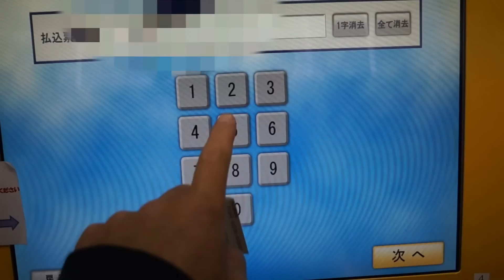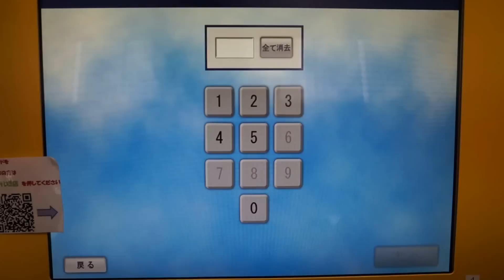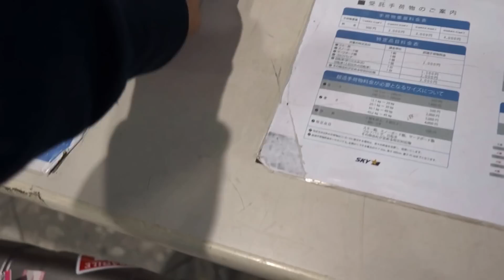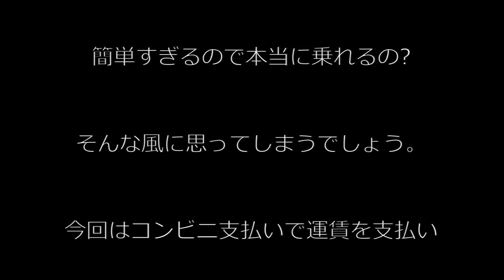スカイマークに乗る前にすること・・・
動画のエンドロールにも書いておりますが、初めての航空会社でのインターネット予約は簡単すぎて本当に乗れるのって思ってしまうくらい簡単です。今回はスカイマークの搭乗する前に機械を使ったチェックインから手荷物を預けるまでを動画にしてみました。

メインカメラ：
サブカメラ：
アクションカム：
ビデオカメラ：
全天球360度：

■ 音声
スマホレコーダー
ICレコーダー